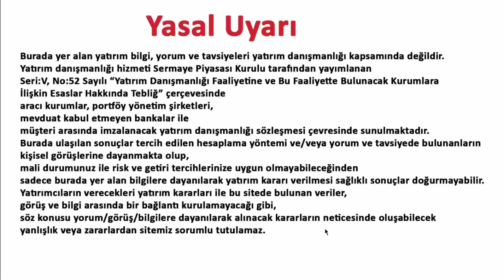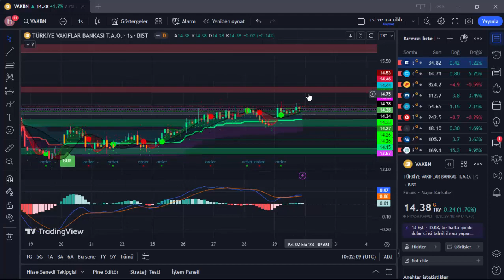VAKBN 2 EKİM 2023 HAFTASI HİSSE ANALİZ YORUM